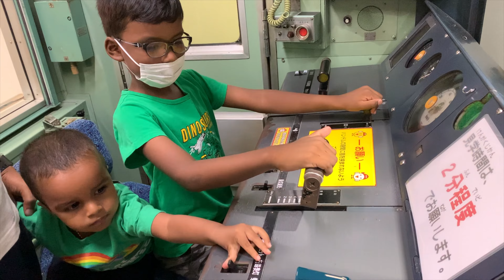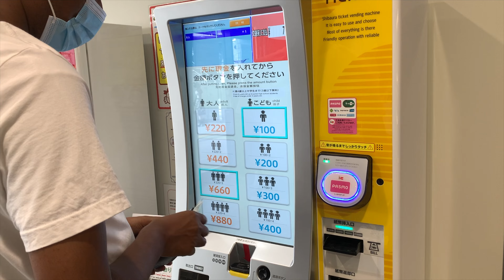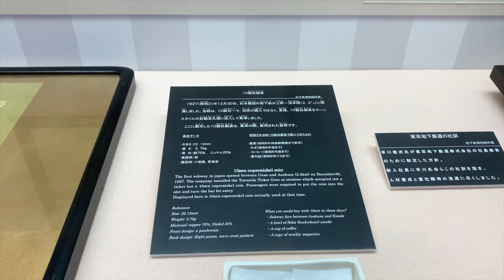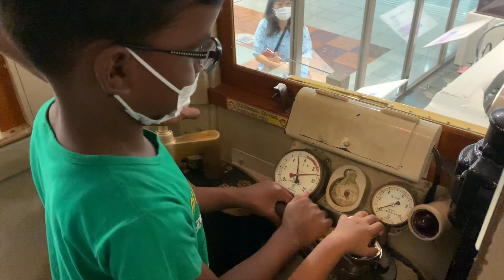വെറുതെ ഒരു കേക്ക് ഉണ്ടാക്കി വെച്ചതാ സന്തോഷ വാർത്ത പിന്നാലെ എത്തി 😁dayinmylife